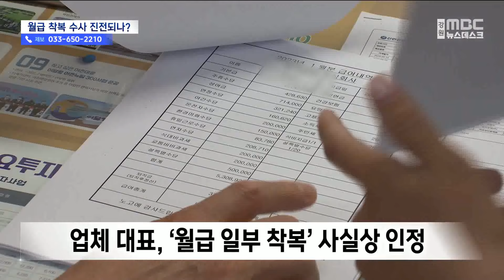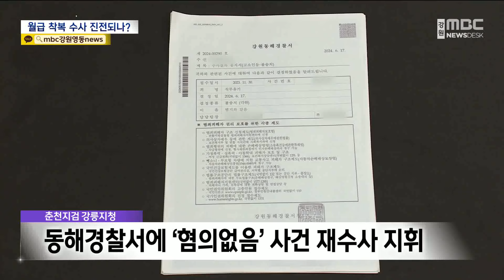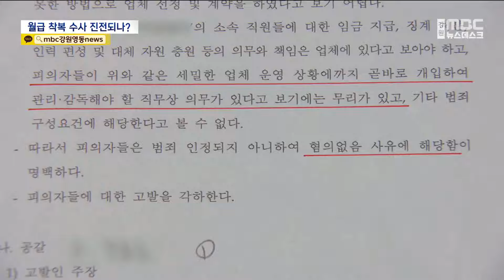'월급 일부 착복' 사실상 인정‥ 경찰 전면 재수사 착수 (2024.07.24/뉴스데스크/MBC강원영동)